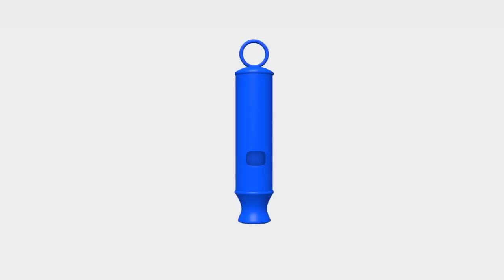Livrarea cadourilor de Craciun : învaţă numerele cu Ethan Camionul | Desene animate educaţionale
Invata culorile, formele si numerele cu Dinozaurul Dino, Masinutele, cu camionul Ethan sau Trenul Ted. Invata culorile, formele si numerele cu camioane, trenuri, masini, masini de teren, camioane de gunoi, masini de tractare, oua-surpriza, cadouri, mingii si jucarii! Invatatul este mai usor cu masini si jucarii. Urmareste aceste desene animate educationale cu ajutorul carora ii invetii pe copiii tai mici formele, culorile si numerele.

Ethan este un camion mic, dar foarte activ. Este mereu in cautarea unor noi aventuri si incearca sa invete cat mai multe cu ajutorul jocurilor. In aventurile sale, Ethan invata formele, culorile si numerele. Vino sa inveti si sa te distrezi impreuna cu Ethan!